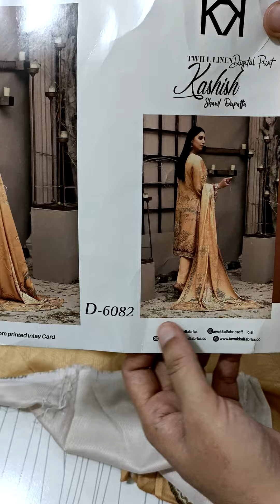Orignal pakistani suits query and order book on